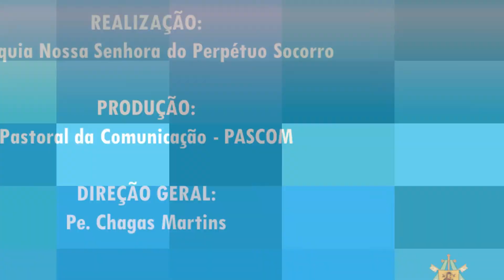Semeando a Palavra - 11.08.2020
Teresina-PI
Semeando a Palavra
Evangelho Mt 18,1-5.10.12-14